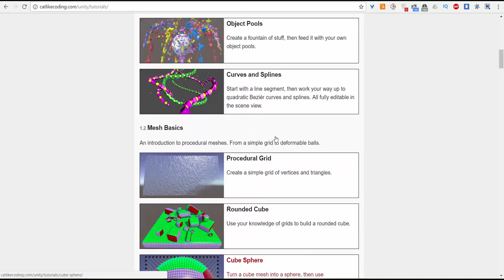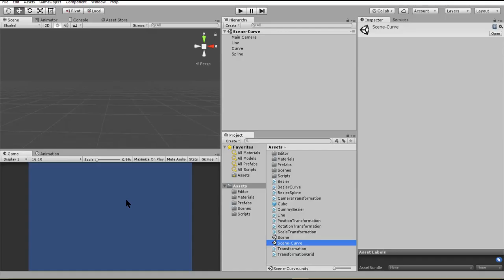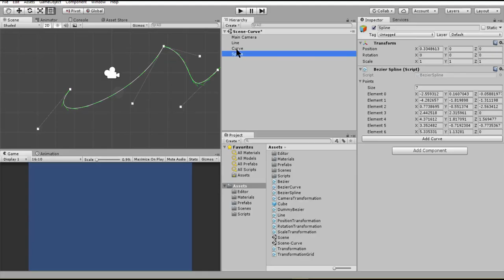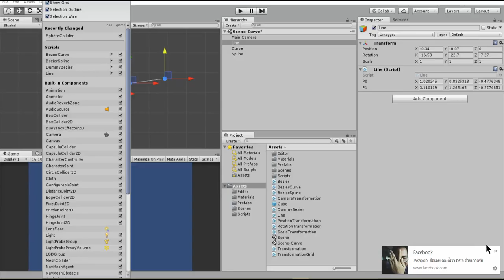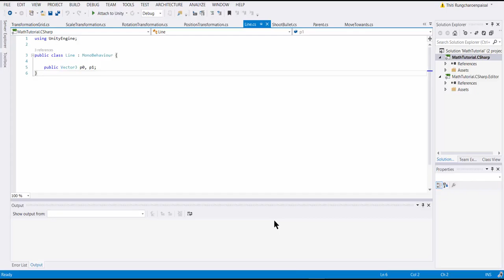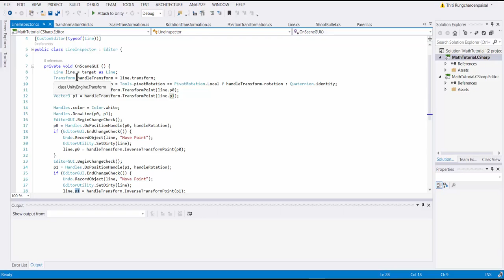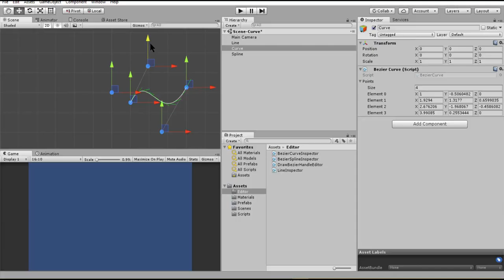08. MathCG: Line in Unity Custom Editor